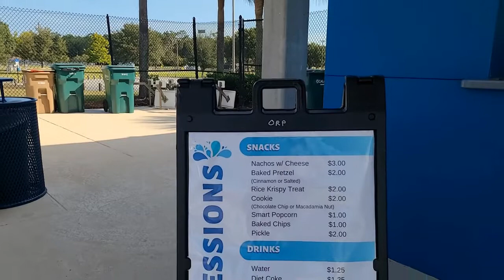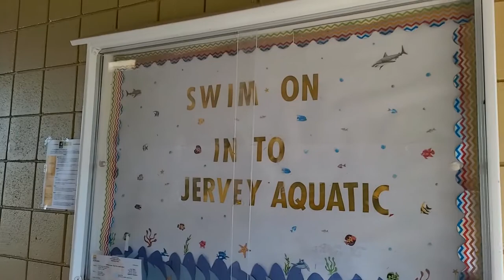Rec and Park Month: Aquatics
Get to know our team at the Aquatic Fun Centers as part of Recreation and Parks month!